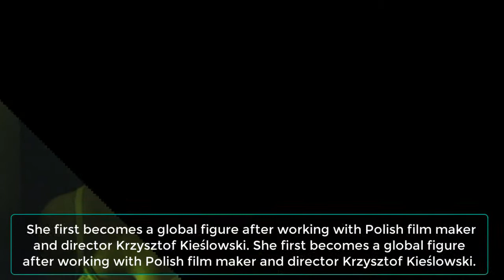Top 10 Most Popular & Hottest Swiss Actresses Of All Time - Top 10 famous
This is a list of the Top 10 Most Popular & Hottest Swiss Actresses Of All Time - Top 10 famous.We made a video on Top 10 Most Popular & Hottest Swiss Actresses Of All Time - Top 10 famous.
Swiss Confederation, also known as Switzerland is a highly mountainous land with amusing valleys, smothering green surroundings and one of the most peaceful atmospheres in the world. To add to the natural beauty, are the incredible Swiss ladies who have gained popularity throughout the world. Swiss female are widely recognized for their extreme talents and skills in acting and also for their complimenting beauty. Besides Acting, Swiss ladies made their name in the fashion industries as well. Below is top 10 list of most popular Swiss actress of all time.

★ Social Links ★

★ top 10 Famous List ★

★ Kat Graham
★ Sofia Milos
★ Marthe Keller
★ Sandra Hess
★ Yangzom Brauen
★ Stephanie Grace Morgenstern
★ Nastassja Kinski
★ Julie Ordon
★ Irene Marie Jacob
★ Carla Juri

★★★★★★★★ More Videos of Top 10 Famous ★★★★★★★★